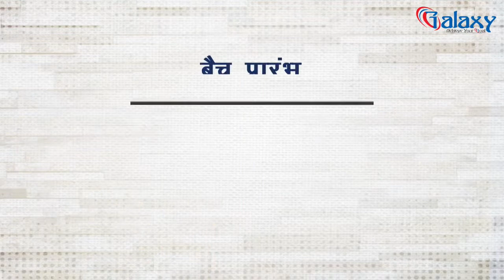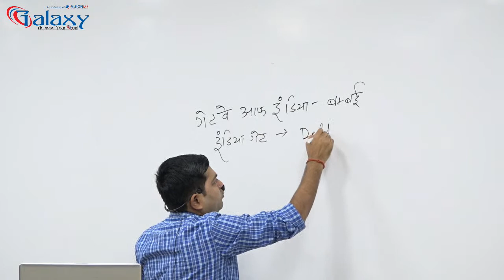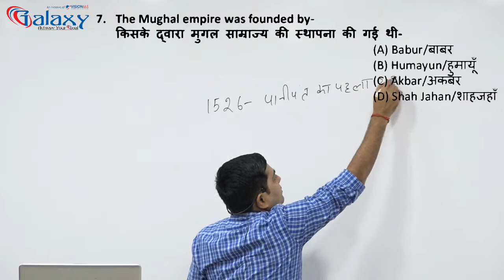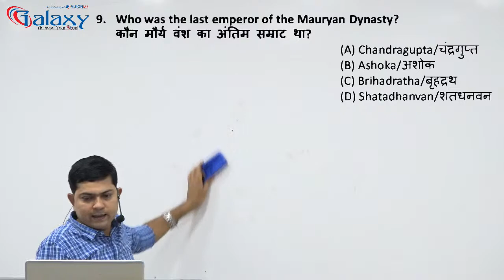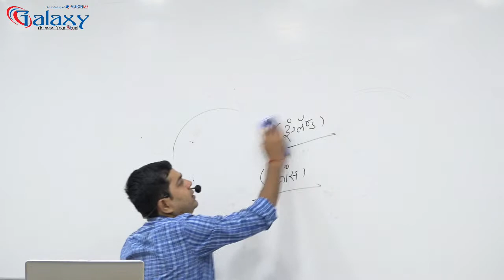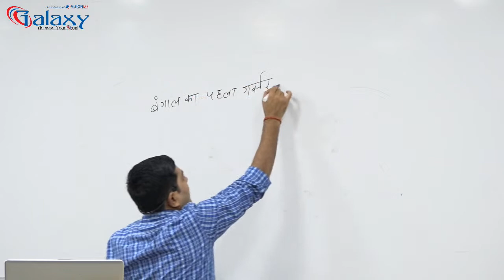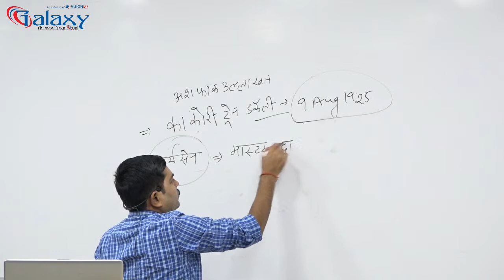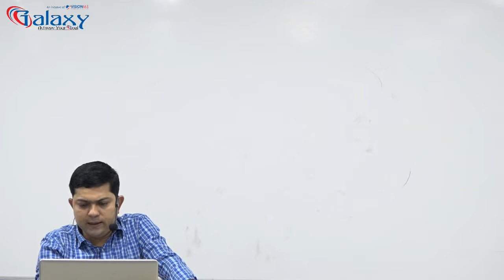RRB NTPC-2019 | इतिहास | परीक्षा में पूछे गए प्रश्न | GS Special Online Batch | 50 Mock Tests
This video is very important for all those students who are preparing for RRB NTPC 2020 and all other One Day Exams.